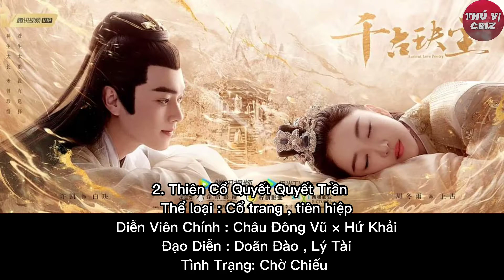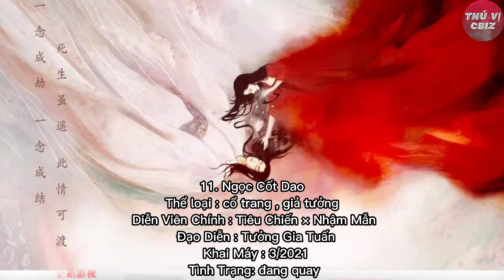24 bộ phim cổ trang hoa ngữ nổi bật và được mong đợi nhất cuối năm 2021.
phim cổ trang là một đặc sản của màn ảnh xứ Trung.  Đây là thể loại phim được rất nhiều khán gia VN yêu thích.

 Hãy cũng xem  nửa cuối năm 2021 có những bộ phim cổ trang nào  nổi bật và hấp dẫn nhất nhé.